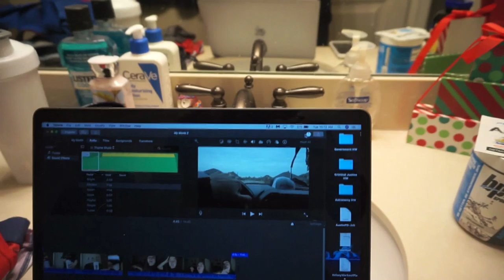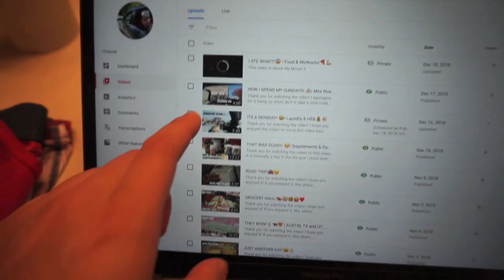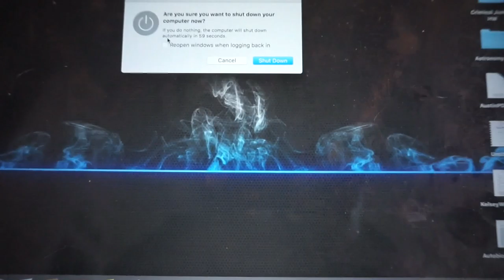TACO TUESDAY! 🌮I YMCA Workouts & Food!💪🏼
In this video, I get in a good 4 mile run and weight workout at the YMCA. I also enjoy and chow down on some Taco Tuesday at Rosa's Cafe! This was also my last week at my job due to accepting a job offer elsewhere! I hope you enjoyed it!

Edited on iMovie and MacBook Pro.
Recorded on Sony a5000 and iPhone 8.

-Nike & Comet's Instagram: @thestclairdogz

-Sierra :)